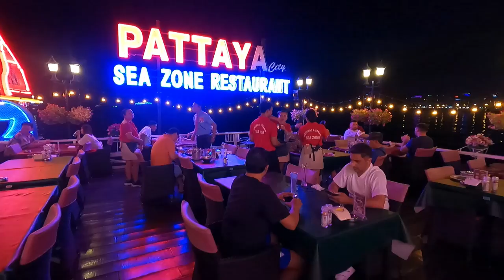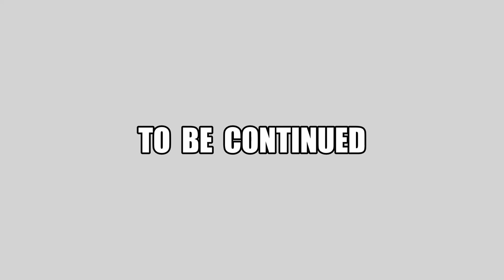Don't Miss Uncensored Nightlife In Pattaya Walking Street | VLOG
Let's explore one of the most popular countries which tourists prefer to visit, Thailand. We share the first-day VLOG in Pattaya city, including bus traveling from Bangkok, some good restaurants, a nice dinner in a seafood restaurant, walking street activities, and the nightlife of Pattaya. We will share all videos of wonderful days in Thailand, so you can also watch them...
Moreover, we share some useful information below. Please check it out. Have a nice viewing...

00:06 - 00:54 Bus Travelling From Bangkok to Pattaya
00:54 - 01:14 Greetings from Pattaya Bus Station
01:15 - 01:25 Restaurant Close to The Station
01:26 - 02:04 Going to The Hotel and Checking In
02:05 - 03:04 Going Out and Walking Tour
03:05 - 04:54 Dinner Time in Sea Zone Restaurant
04:55 - 06:13 Walking Street and Nightlife
06:14 - 06:36 Another Seafood Restaurant
06:37 - 07:19 Nite Nite Greetings 😊

Pattaya is a popular beach resort on the Gulf of Thailand, just 150 km southeast of Bangkok –a mere two-hour drive. Pattaya’s pulsating NIGHTLIFE is well known, but Local authorities have, in recent years, improved the quality of the beaches and reinvented the resort as a more family-friendly destination.
Today, hundreds of thousands of visitors are drawn each year to Pattaya to windsurf, water ski, swim, sunbathe, snorkel, sail, or take Trips to nearby Islands. Other activities include Bungee jumping, Cycling, skydiving, go-karting, Muay Thai (Thai boxing), and Paintball. Golfers, both novice and expert, are well catered to as well, with a wide selection of golf courses around Pattaya. Another major draw for visitors to Pattaya is the wide selection of restaurants serving some of Thailand's freshest Seafood. Due to the high number of expatriate foreigners in Pattaya, there is also an excellent selection of authentic foreign eateries serving French, Italian, Swiss, German, Hungarian, Scandinavian, English, indian, Arabic, Japanese, and Chinese CUISINE.
During the night time, all the way down Pattaya road is full of various entertainment options. Here you can always find something to eat, drink, and just somewhere to chill out.

Our videos cannot be copied, modified, rented, borrowed, transmitted, or published in any way without permission.